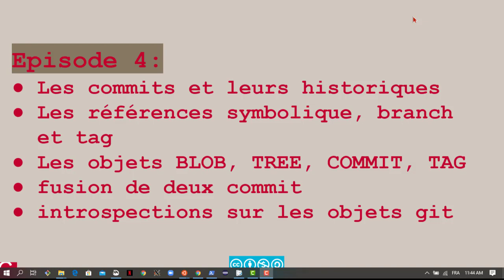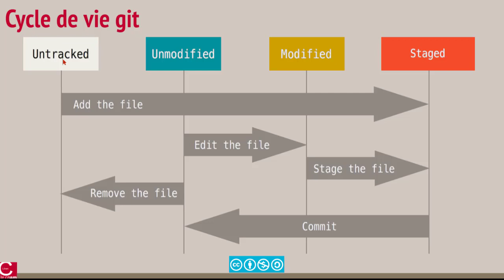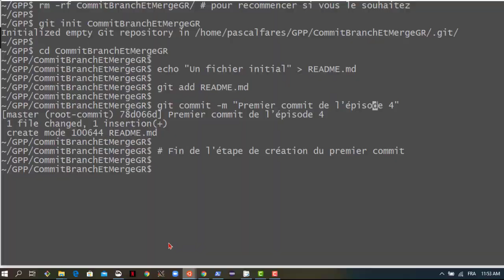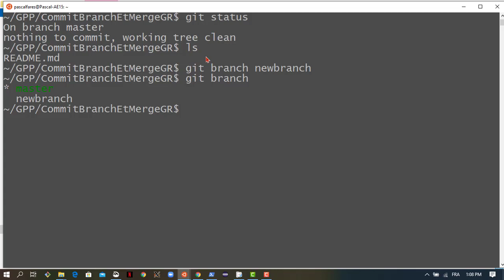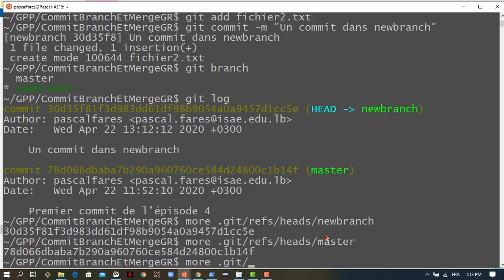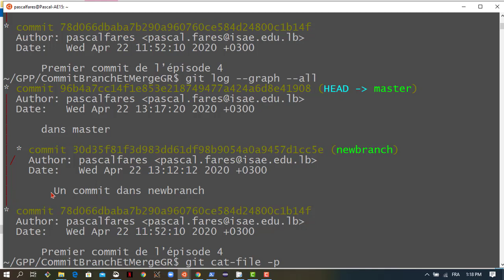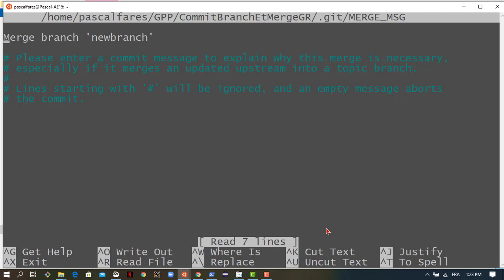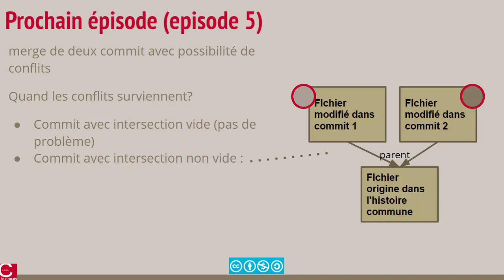Branches et fusions : nom symbolique des "commit" (c'est les "branch") épisode 4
Dans cet épisode, nous donnerons des nom symbolique à nos "commit" (c'est les "branch") et nous fusionnerons (ie "merge") deux "commit" avec un historique commun (justement les "branch")

Pour faire vos expériences et démarrer dans le même état que l'épisode: visites cette page

L'environnement de travail : Un shell Linux : Bash avec git installé , soit sur votre système natif Linux ou dans un Linux installé sur Windows 10 avec WSL